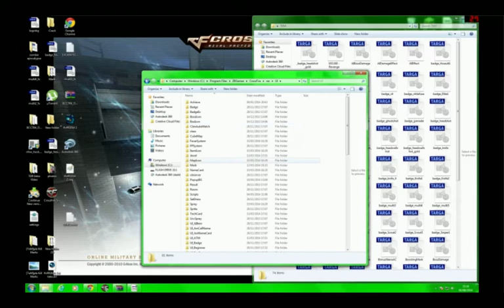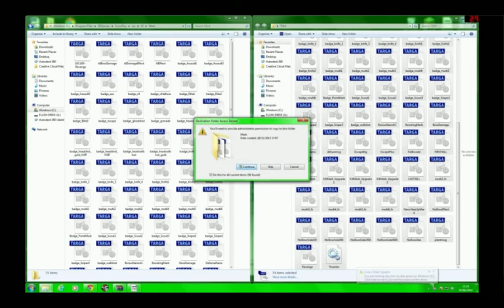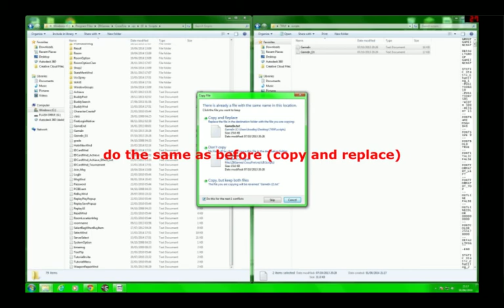[TeM]ple Kill Mark Tutorial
hey guys! here's a tutorial on how to download and use the [TeM]ple kill marks! these are exclusive Temple Clan kill marks!

artist(s): Chris Medina